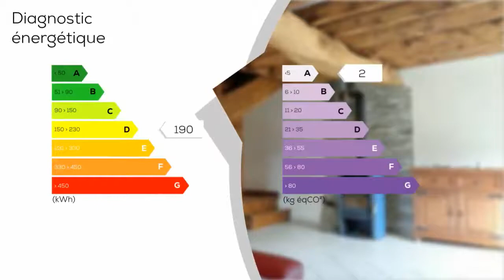A vendre - Villa / Maison - Les Abrets-en-Dauphiné (38490) - 12 pièces - 140m²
Maison dauphinoise rénovée, La Bâtie Divisin. Au RDC : entrée, cuisine équipée, cellier, séjour avec poêle à bois, chambre avec salle de douche et WC, au 1° étage : quatre chambres, salle de bains et WC, au 2° étage : combles aménageables. Attenant un garage double avec mezzanine. Le tout exposé plein sud sur 1390 m² de terrain plat. Honoraires charge vendeur. L'IMMOBILIERE DU LAC, une équipe d'experts immobilier à votre service depuis 2002.